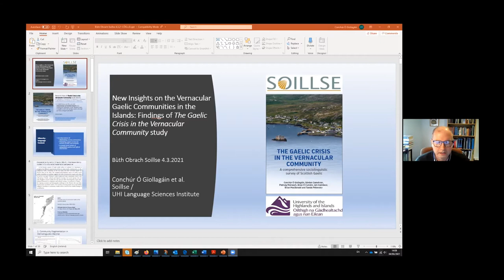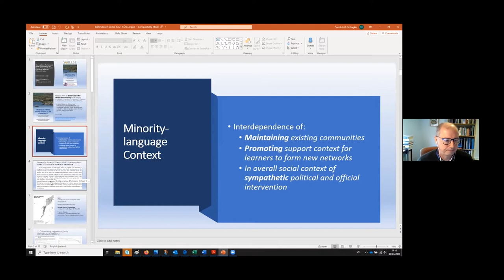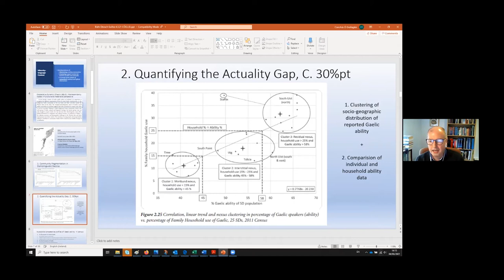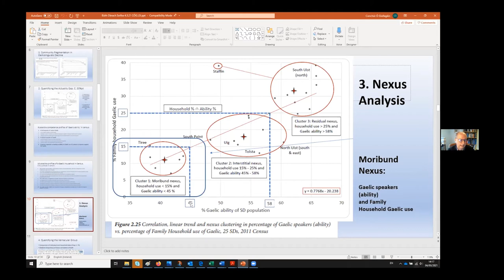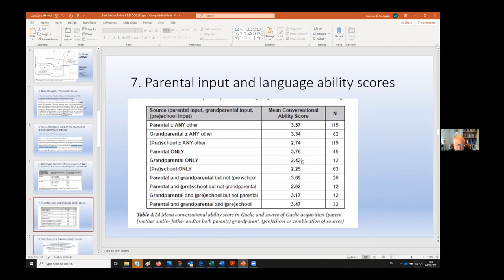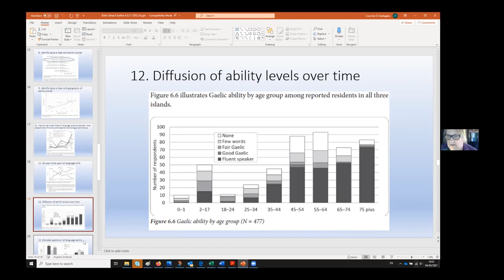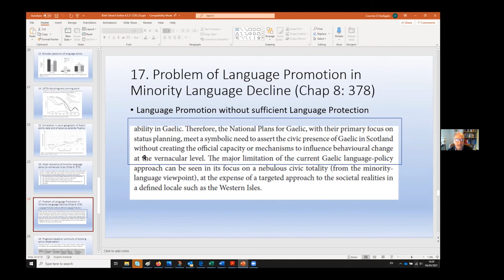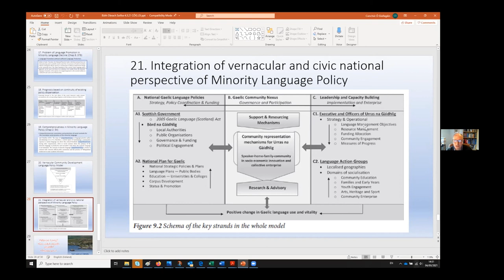New Insights on the Vernacular Gaelic Communities in the Islands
Presentation by Academic Director, Professor Conchúr Ó Giollagáin, for the Soillse workshop on the findings of the 2020 "Gaelic Crisis in the Vernacular Community" study, held on 04/03/2021.